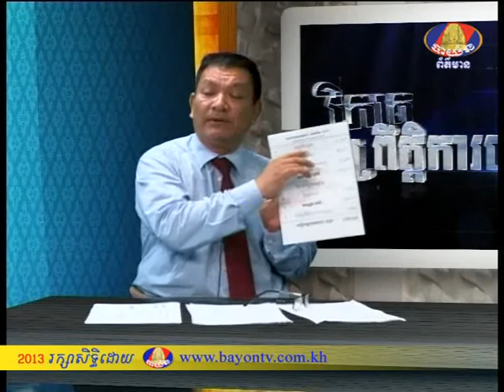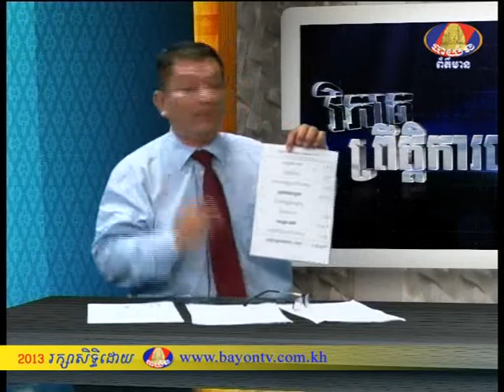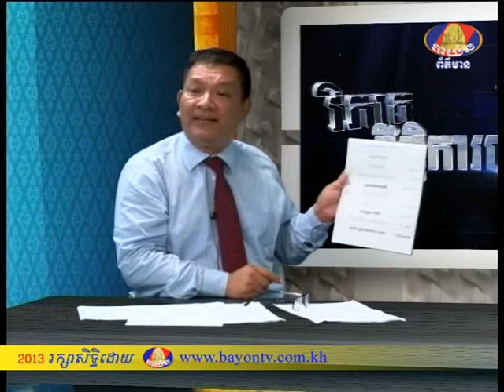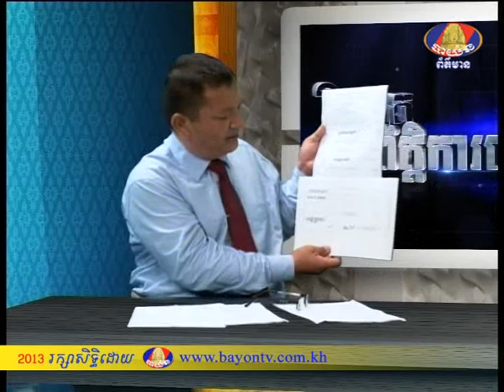BTV NEWS ANALYSIS 26-8-2013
កម្ម​វិធី វីភាគព្រឹត្តិការណ៍សង្គម